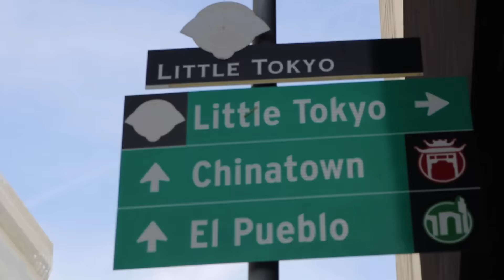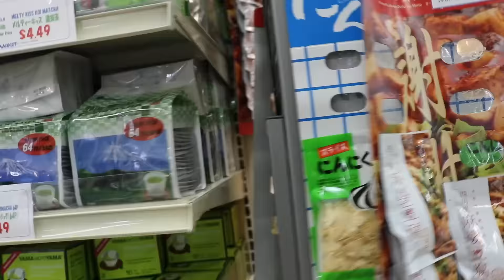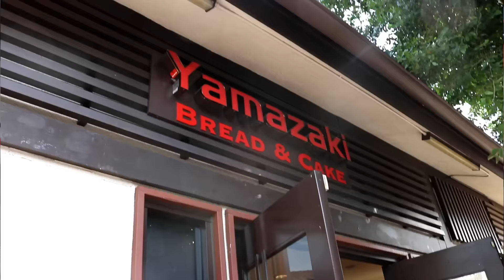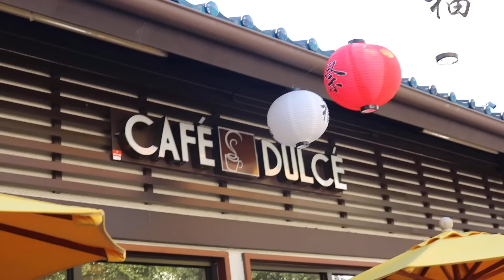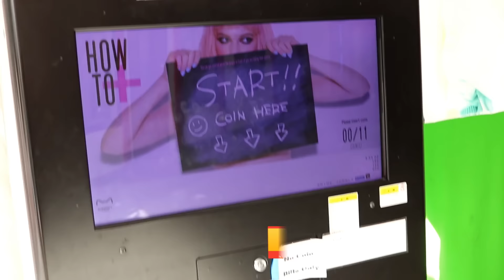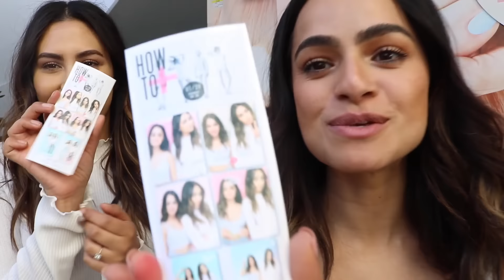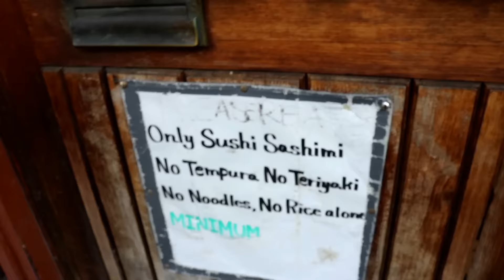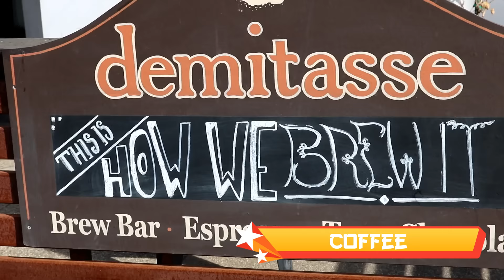EXPLORING LIL TOKYO | Los Angeles Guide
LIL TOKYO ADVENTURE W/ ROXY GUMMINCHI

Be sure to check out our Lil Tokyo haul on Roxy’s channel and see what beauty items we bought and our obsessing over!

Thank you guys so much for watching and being here with me. I appreciate it beyond ! xo

Cameras I use:
Canon Rebel 6ti
Sony Cybershot
Go Pro Hero4 Silver
iPhone7+